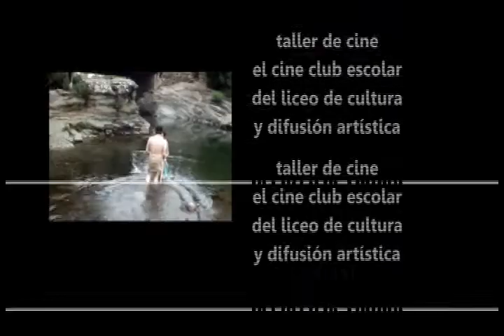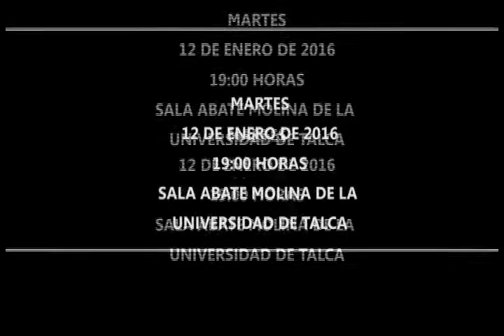SPOT TALLER DE CINE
Spot para la promoción de la Gala Cinematográfica, del Taller de Cine (Cine Club Escolar), del Liceo de Cultura y Difusión Artística de Talca: "10 Años de Historia, en 24 Cuadros por Segundo".